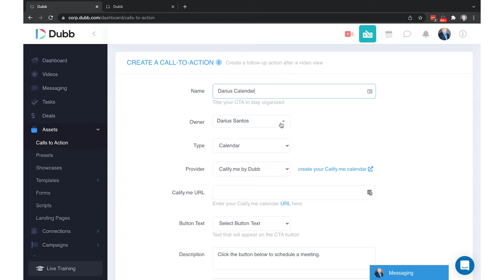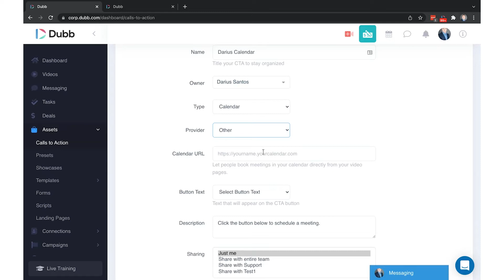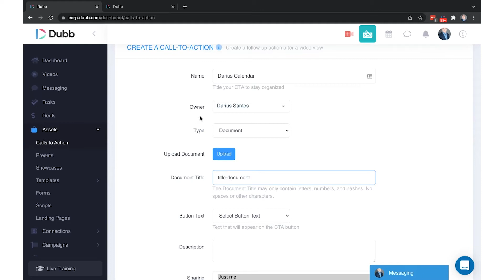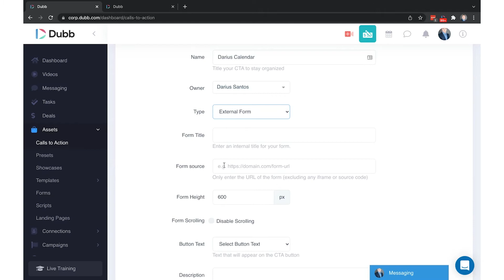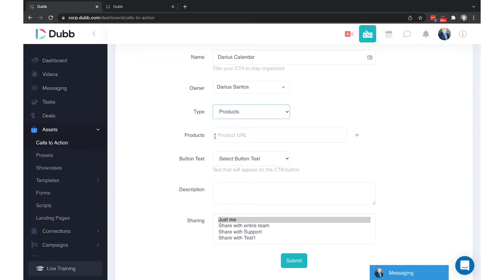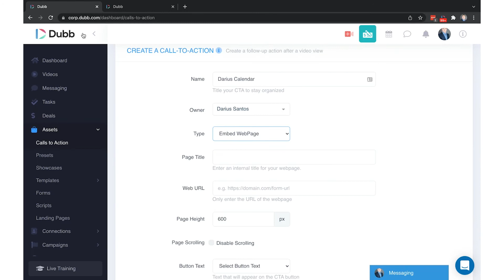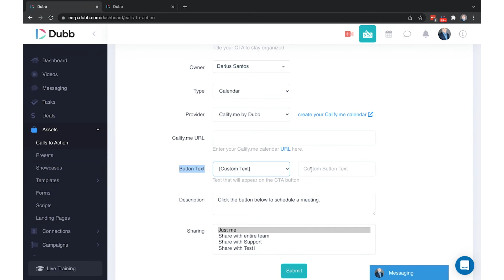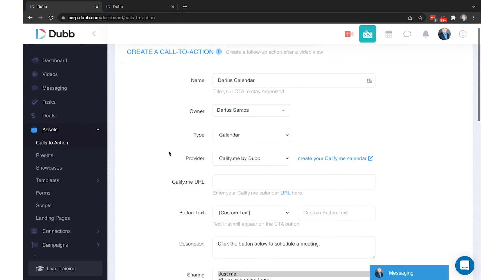How to Setup and Use Call to Action Buttons (CTAs) - Dubb Tutorial (@DubbSupport )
This is the official Dubb Support channel.

About Dubb
Dubb.com is the ultimate video sales platform that helps you grow your business with personalized video messages, automation, and analytics. Create stunning videos, engage your audience, and close more deals effortlessly. Watch how simple it is to boost your sales and productivity—click the link now for your FREE 7-day trial!